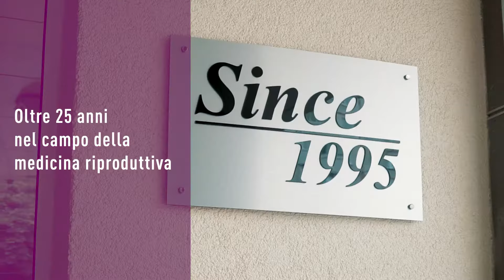Maternità surrogata - Feskov Human Reproduction Group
La clinica offre i servizi medici, legali, informativi nel loro complesso, risolve i problemi nel settore della medicina riproduttiva, del diritto riproduttivo, della genetica umana.

Feskov human reproduction Group prima di tutto è un approccio moderno e di qualità ai problemi della maternità surrogata, nonchè un team di professionisti di provata fede. Queste cose ci distinguono dalle altre agenzie di maternità surrogata. Siamo una delle prime cliniche di maternità surrogata in Ucraina. Pertanto, in base alla grande esperienza accumulata e conoscendo i desideri e gli interessi dei nostri clienti, offriamo un set ottimale dei servizi nei nostri pacchetti. Abbiamo una combinazione di alta qualità e la lealtà dei prezzi. Questi pacchetti di servizi sono stati testati più volte dai nostri clienti e, siamo sicuri, vi aiuteranno finalmente ad ottenere il risultato desiderato.

Abbiamo accumulato 12 anni di esperienza per conquistare la vostra fiducia. In più di 52 paesi in tutto il mondo ci sono bambini nati grazie alla realizzazione di un programma di maternità surrogata.

Vi forniremo il volo migliore, il miglior passatempo in Ucraina. Aiutiamo nel trasporto, della medicina, se necessario risolvere il problema del trasporto di animali domestici.